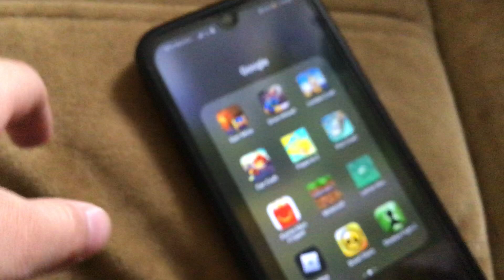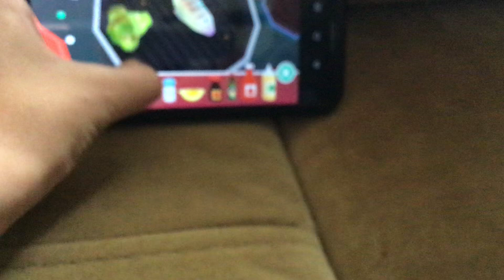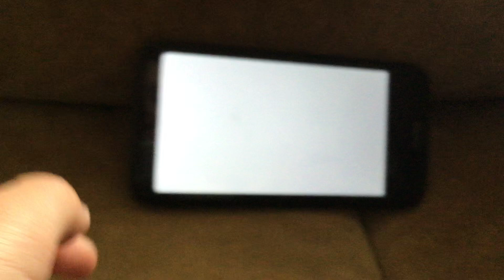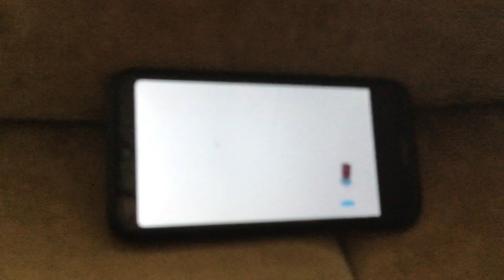11 июня 2020 г.